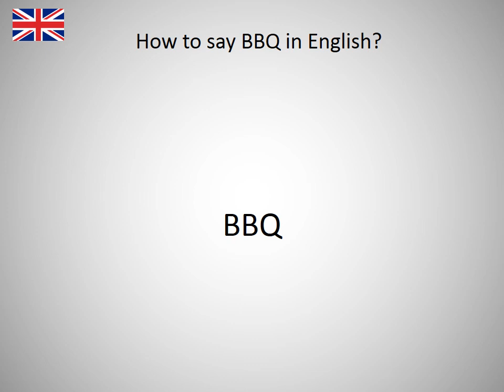How to say BBQ in English?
How to say BBQ in English? Learn the pronounciation BBQ! How to Pronounce BBQ. Expand your vocabulary, learn English words. Practice English online. Use this free pronunciation guide to practice words at a time. Learn English for free. Thank you for viewing, please like or subscribe! hoe om te sê, si të thuash, እንዴት እንደሚናገር, wie sagt man, comment dire, come dire, como dizer, как сказать, nasıl denir, cómo decir, 怎么说, πώς να το πω, hoe zeg je.